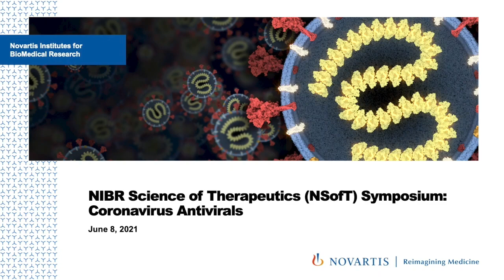2021 NSofT Symposium: Jay Bradner, MD, Opening Remarks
In opening remarks for the first NIBR Science of Therapeutics (NSofT) Symposium, NIBR President Jay Bradner welcomes attendees to a “ruthlessly scientific, atomic-level gathering of drug hunters motivated and interested in” developing antiviral therapeutics for coronaviruses – including the SARS-CoV-2 virus responsible for the global pandemic.

Part of the NIBR Science of Therapeutics Symposium on Coronavirus Antivirals, June 8, 2021.